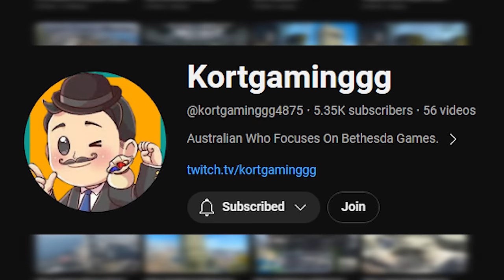Skyrim Multiplayer Speedrunner VS Hired Thug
In this week's special clip I team up with Kortgaminggg to take on a Skyrim Together Manhunt!

00:00 Intro and Rules
01:12 Round One
07:13 Round Two
10:48 Random Moments

Other Music Used:

The Witcher 2 Score - Introduction
Minigame Parasail - The Legend of Zelda Breath of the Wild OST
Miitopia OST - Battle Ultra Demon Lord
Inside a House - The Legend of Zelda The Wind Waker
Grand Prix Recap - Mario Kart 8 Deluxe Music
Two Point Hospital OST - Fireside Fling Steam Trout
Crash Team Racing NitroFueled OST - Cortex Castle
Fable OST - Bowerstone
HQ Album Luigis Theme - Mario Strikers Charged Football
Bounceabout Woods - Yoshis Woolly World OST
Crash Bandicoot Wrath Of Cortex - Tornado Alley Music
Astral Chain OST - Creation Extended